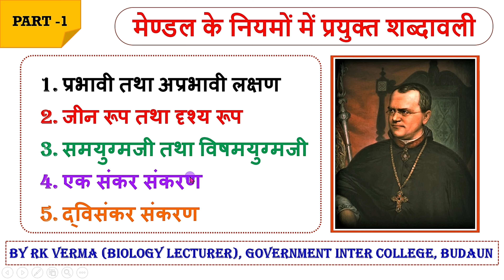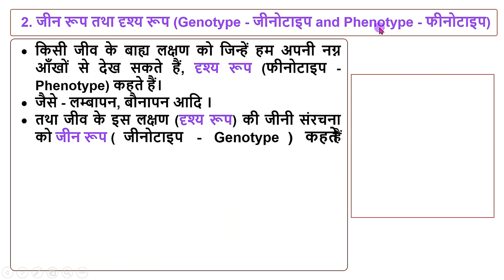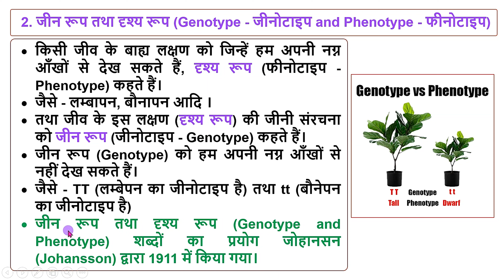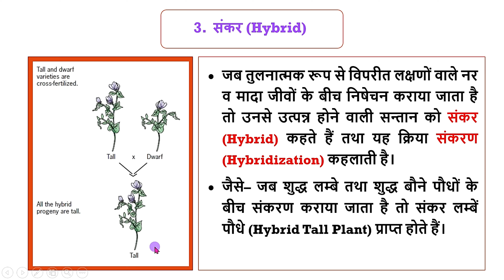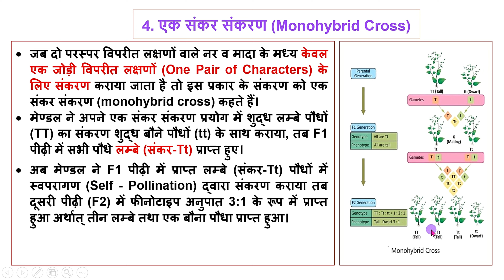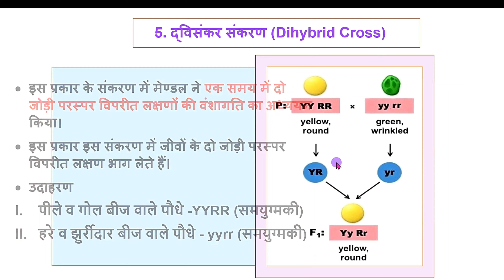Mendelian Terminology /Dominant and Recessive Characters /Genotype & Phenotype/ Hybrid/Part 1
विभिन्न प्रकार की परीक्षाओं में मेण्डल द्वारा प्रयुक्त शब्दावली से अनेक प्रकार के प्रश्न पूछे जाते हैं।
इस पार्ट - 1 वीडिओ में हमनें मेण्डल द्वारा प्रयुक्त केवल पाँच शब्दावलियों का वर्णन किया है -
1. - प्रभावी तथा अप्रभावी लक्षण (Dominant and Recessive Characters)
2. - जीन रूप (Genotype - जीनोटाइप) तथा दृश्य रूप (Phenotype - फीनोटाइप)
3. - संकर (Hybrid)
4. - एक संकर संकरण (Monohybrid Cross)
5. - द्विसंकर संकरण (Dihybrid Cross)